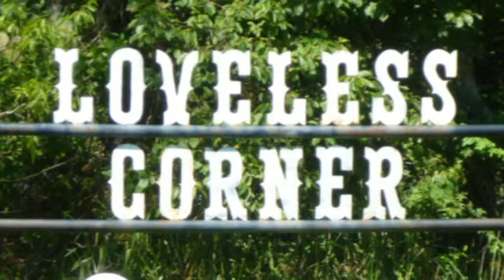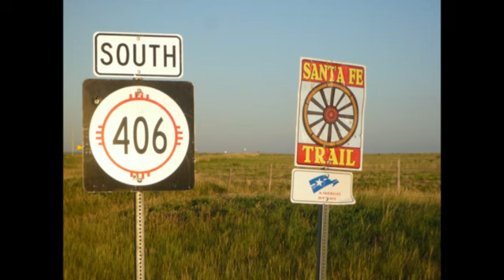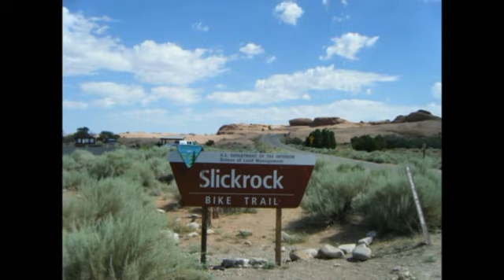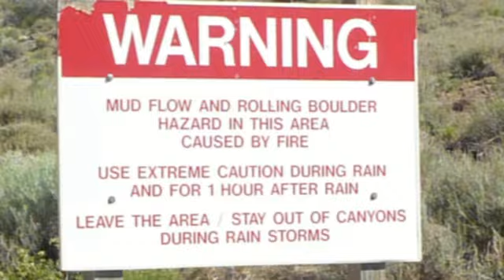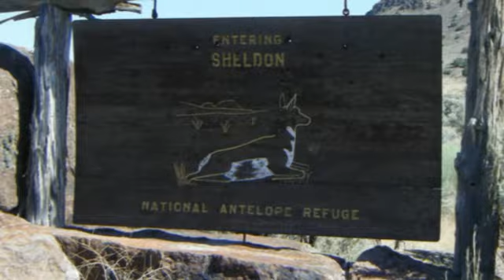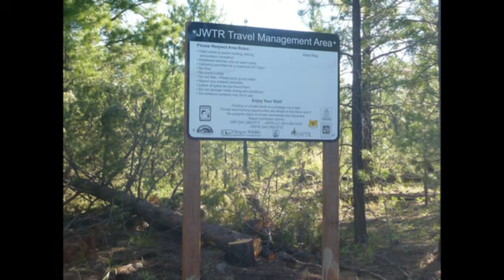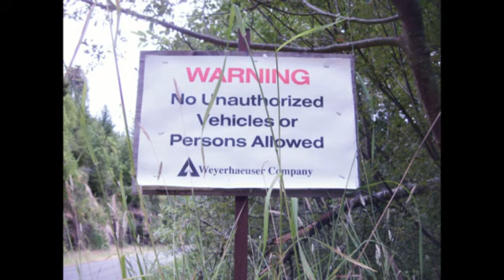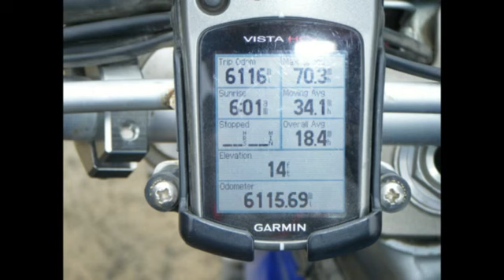Trans America Trail Ride by gpsKevin Part2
Our trip across the USA on Yamaha WR250R.  You can download the gps files from the ride Yes Atlantic to Pacific on Dirt Bikes (Yamaha WR250's) Coast to Coast, 6116 miles in 28 days